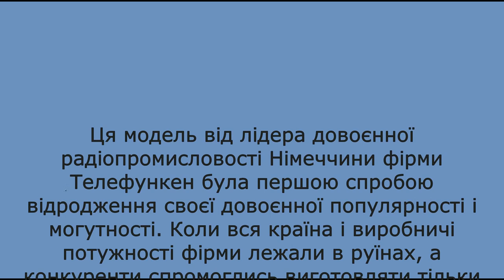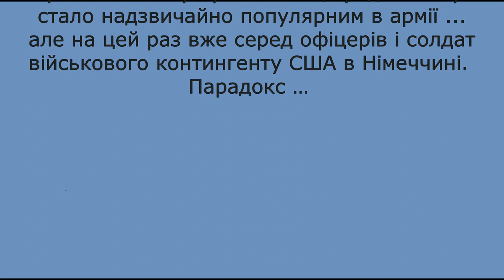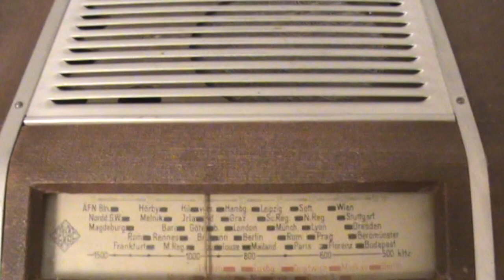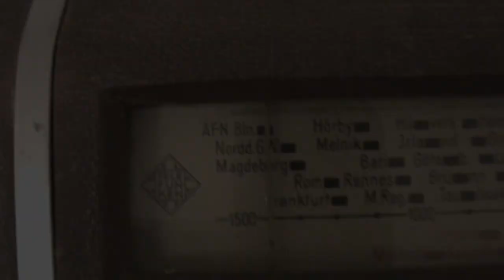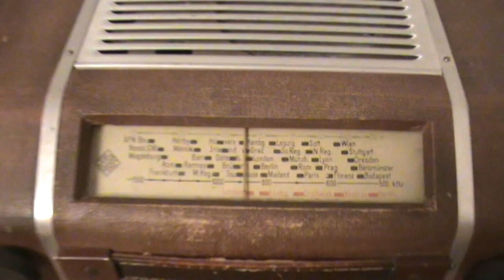RadioTelefunken T-6445 GWK."Officer's briefcase" // Telefunken T-6445 GWK "Офіцерський чемоданчик"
Ця модель від лідера довоєнної радіопромисловості Німеччини фірми Телефункен була першою спробою відродження своєї довоєнної популярності і могутності. Коли вся країна і виробничі потужності фірми лежали в руїнах, а конкуренти спромоглись виготовляти тільки найпростіші одно і дволампові радіо модель T-6445 GWK в 48 році стала першим післявоєнним креативом фірми з претензіями на відновлення лідерства.
Ідея концепції цієї моделі була дуже простою, - в корпус «німецького чемоданчика» Вермахту часів війни замість шасі батарейного радіо встановити шассі з універсальним живленням для мереж постійного і змінного струму напругою від 110-и до 220 вольт.
І це виявилось чудовим рішенням для малогабаритного переносного всехвильового радіо, зробивши цю модель дуже популярною. А враховуючи , що тут всі радіолампи 11-ї «металевої» серії зразку 38-го року ( UCH-11, UBF-11, UCL-11, UY-11 ), – ще і надзвичайно надійною.
Не дивно, що через свою портативність, наявність діапазону  КХ та феноменальну чутливість це радіо знову стало надзвичайно популярним в армії … але вже у офіцерів і солдат військового контингенту США в Німеччині. Парадокс…

This model from the leader of the pre-war radio industry in Germany, Telefunken, was the first attempt to revive its pre-war popularity and power. When the entire country and the company's production facilities were in ruins, and competitors managed to produce only the simplest one- and two-tube radios, the T-6445 GWK model in 1948 became the first post-war creation of the company with claims to regain leadership.
The idea of the concept of this model was very simple - in the body of the "German suitcase" of the Wehrmacht during the war, instead of the battery radio chassis, install a chassis with a universal power supply for direct and alternating current networks with a voltage from 110 to 220 volts.
And it turned out to be a great solution for a compact portable all-wave radio, making this model very popular. And taking into account that here are all radio lamps of the 11th "metal" series of the 38th model (UCH-11, UBF-11, UCL-11, UY-11), it is also extremely reliable.
It is not surprising that due to its portability, availability of the SW range and phenomenal sensitivity, this radio became extremely popular again in the army ... but already with the officers and soldiers of the US military contingent in Germany. Paradox...
Dieses Modell des Marktführers der Vorkriegs-Radioindustrie in Deutschland, Telefunken, war der erste Versuch, die Popularität und Macht der Vorkriegszeit wiederzubeleben. Als das ganze Land und die Produktionsanlagen des Unternehmens in Trümmern lagen und die Konkurrenz nur die einfachsten Ein- und Zweiröhrenradios produzieren konnte, wurde das Modell T-6445 GWK im Jahr 1948 die erste Nachkriegskreation des Unternehmens mit Anspruch auf Führung wiedererlangen.
Die Idee des Konzepts dieses Modells war sehr einfach: Installieren Sie in der Karosserie des "deutschen Koffers" der Wehrmacht während des Krieges anstelle des Batterie-Radio-Chassis ein Chassis mit einer universellen Stromversorgung für Gleich- und Wechselstrom Netze mit einer Spannung von 110 bis 220 Volt.
Und es stellte sich als großartige Lösung für ein kompaktes tragbares Allwellenradio heraus, was dieses Modell sehr beliebt machte. Und wenn man bedenkt, dass hier alle Funklampen der 11. "Metall" -Serie des 38. Modells (UCH-11, UBF-11, UCL-11, UY-11) sind, ist es auch äußerst zuverlässig.
Es ist nicht verwunderlich, dass dieses Funkgerät aufgrund seiner Portabilität, Verfügbarkeit der SW - Reichweite und phänomenalen Empfindlichkeit wieder äußerst beliebt bei der Armee ... aber bereits bei den Offizieren und Soldaten des US-Militärkontingents in Deutschland. Paradox...

Эта модель от лидера довоенной радиопромышленности Германии фирмы Телефункен была первой попыткой возрождения своей довоенной популярности и могущества. Когда вся страна и производственные мощности фирмы лежали в руинах, а конкуренты смогли изготовлять только простейшие одно и двухламповые радио модель T-6445 GWK в 48 году стала первым послевоенным креативом фирмы с претензиями на восстановление лидерства.
Идея концепции этой модели была очень проста, – в корпус «немецкого чемоданчика» Вермахта времен войны вместо шасси батарейного радио установить шасси с универсальным питанием для сетей постоянного и переменного тока напряжением от 110 до 220 вольт.
И это оказалось отличным решением для малогабаритного переносного всехволнового радио, сделав эту модель очень популярной. А учитывая, что здесь все радиолампы 11-й «металлической» серии образца 38-го года (UCH-11, UBF-11, UCL-11, UY-11), – еще и очень надежной.
Неудивительно, что из-за своей портативности, наличия диапазона КВ и феноменальной чувствительности это радио снова стало чрезвычайно популярным в армии… но уже у офицеров и солдат военного контингента США в Германии. Парадокс…